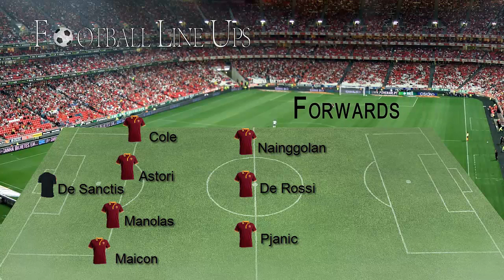Roma 3-0 Chievo (Roma Lineup) Serie A 2014/2015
Roma vs Chievo (Roma Lineup) Serie A 2014/2015

Roma vs Chievo Serie A 2014/2015